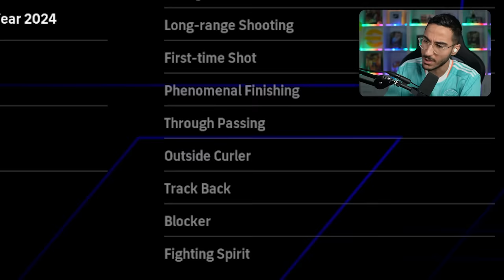بهترین پک سال = پک توپ طلا😍⭐️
تو این ویدیو پک بهترین بازیکنای سال ای فوتبالو باز میکنیم و با ترکیبی که از نامزدهای توپ طلا میچینیم به جدال سخت ترین پلیرا میریم